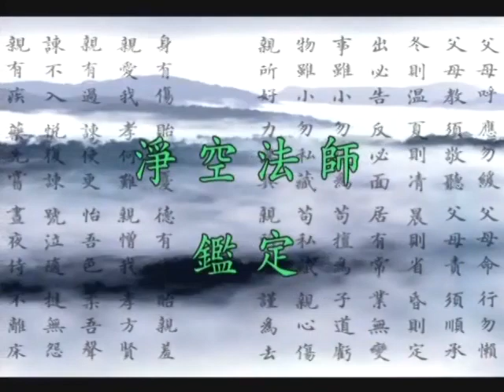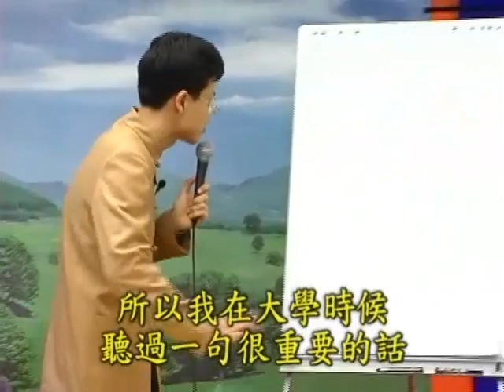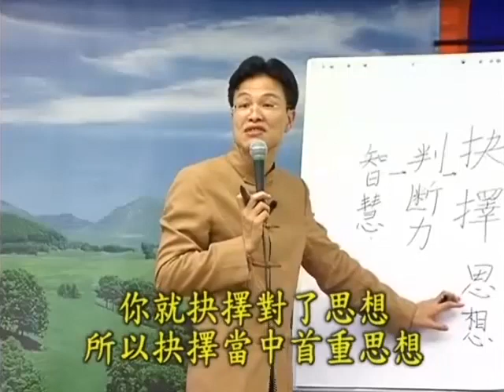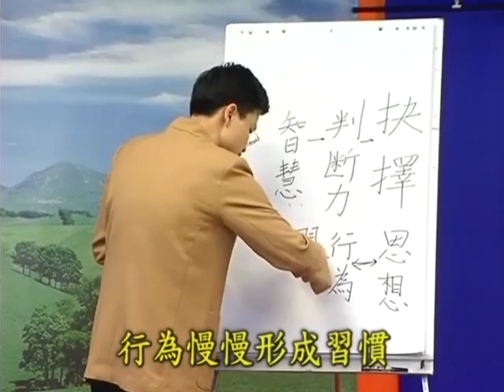精彩人生從弟子規開始 第02集｜蔡禮旭老師